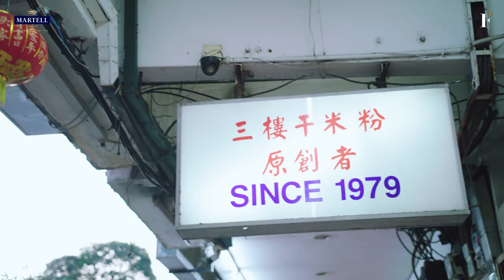Chef on Chef 4: Episode 3 - Initial Johor Bahru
Initial borrows influence from world-renowned restaurant Noma, where chef owner Koh Chin Hong trained under the famed chef René Redzepi. Will all this training live up to the expectations of his three guests tonight, Chef Lroy Lim from Willow KL as well as Nicholas Ng food critique and consultant, and Jean-Baptiste Gourvil, brand ambassador for Martell?